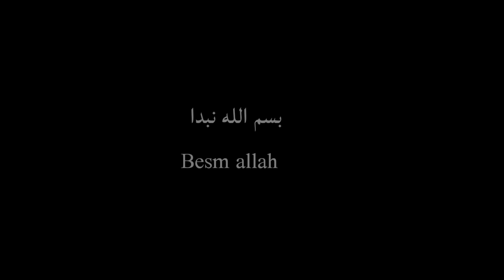طريقة تحضير الملوخيه اليمنيه بامرق الدجاج yemeni style mloukhieh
طريقة المرق:
واحد بصل
حبتين طماطم
دجاجه كامله
ماء ساخن

 طريقة الملوخيه:
نصف واحد بصل
ملعقه صغيره ونصف ثوم مهروس
واحد فلفل حار
المرق
نصف ملعقه صغيره فلفل اسود
ملعقه ونصف صغيره كمون
اثنين قراطيس ملوخيه
كبزره

Chicken broth:
1 onion
2 tomatoes
1 whole chicken

Spices :
2 tsp of salt
1 tsp of black pepper
1 tsp of paprika
1 tsp of curry powder
1 tsp of garlic powder
1/2 tsp of onion powder
1/2 tsp of cayenne powder
1/2 tsp turmeric powder
1 chicken bouillon

mloukhieh :
Half of an onion
1 1/2 tsp of garlic paste
1 jalapenos
Chicken broth
1 tsp of black pepper
1 tsp of salt
1 1/2 tsp of cumin
Cilantro